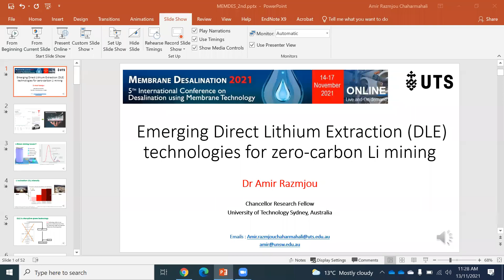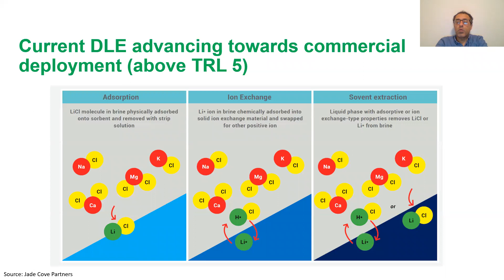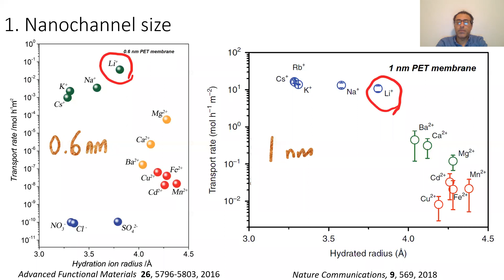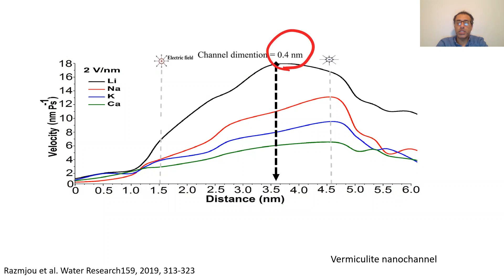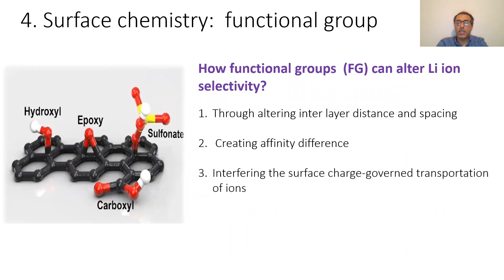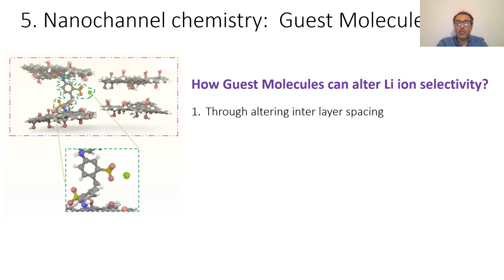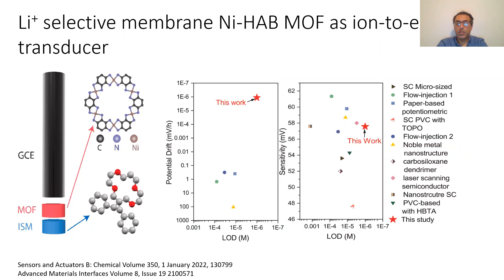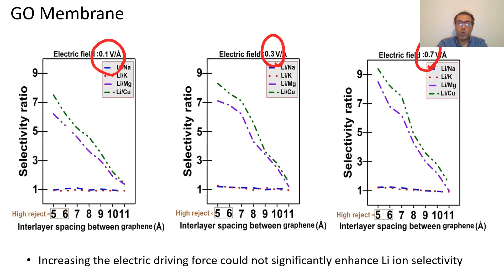Li selective membrane for Direct Lithium Extraction (Dr Amir Razmjou)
Here is my presentation on developing advanced membranes for Li recovery to be used in direct Li extraction (DLE) in Membrane Desalination 2021 (MEMDES2021) conference 14 – 17 Nov 2021, Shanghai China.